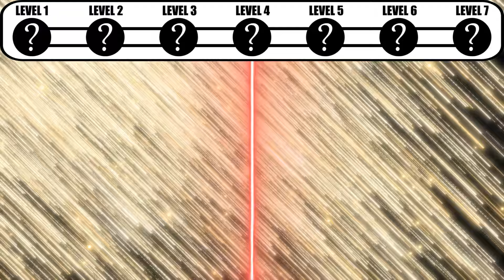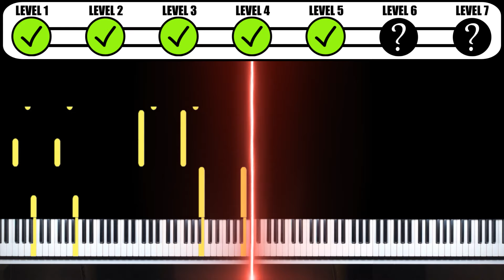AI vs Real Life | ZOONOMALY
In this Video you can learn HOW TO PLAY ZOONOMALY Theme on piano!